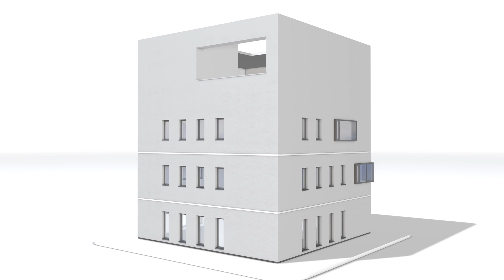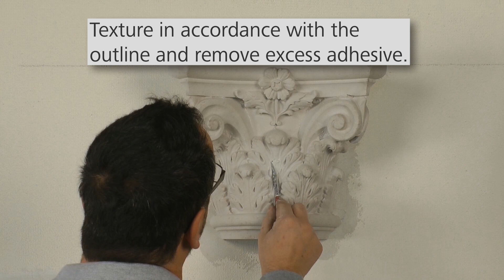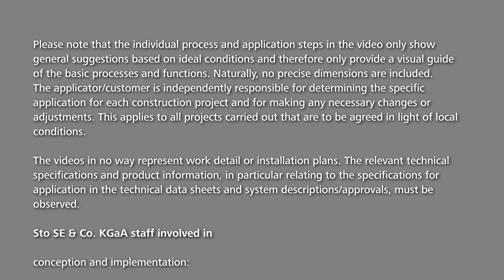StoDeco Profiles - dowelling ledges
Application process for the pre-drilling of holes for the dowels, and applying StoDeco caps to provide a smooth finish when fixing StoDeco ledges to a facade.